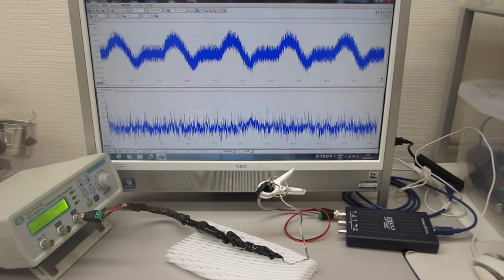各種目的に合わせた、超音波プローブのオーダーメード対応（超音波システム研究所）